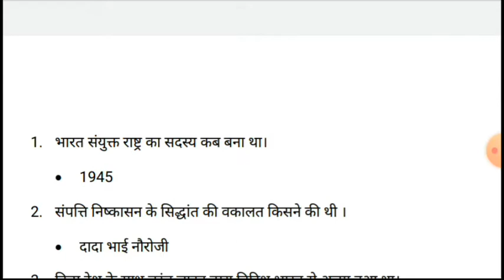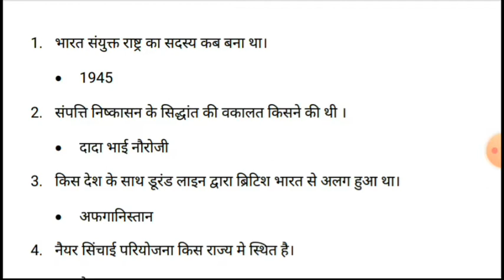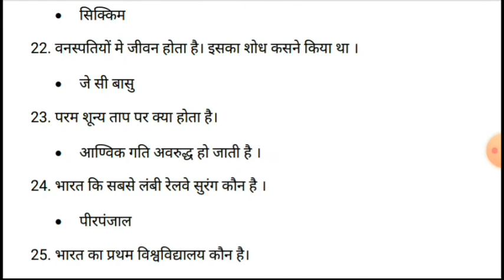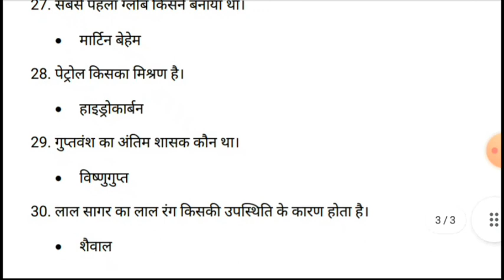Railway group d previous year question,railway,ntpc,previous,year,question,paper,gk,in hindi,pet,ssc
telegrams id-:set gk point